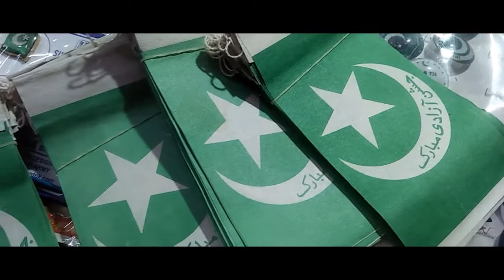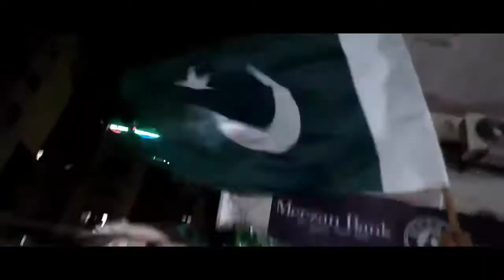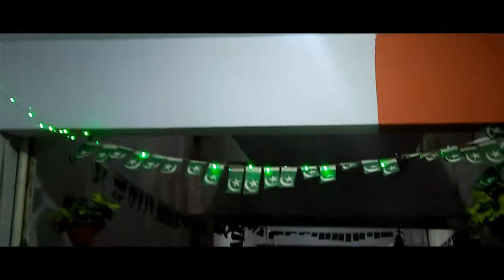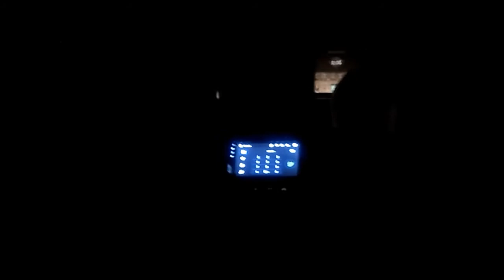August 14, 2020